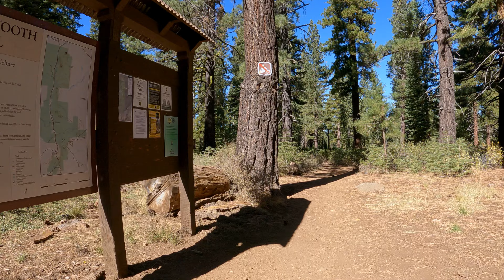Tahoe Truckee Sawtooth Trail (Upper Ridgeline)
You can now ride the Sawtooth trail virtually on your connected indoor trainer and the Kinomap app.

Truckee Sawtooth trail is a winding single-track loop through a mix of high desert and Jeffrey Pine Forest.  It gains and loses the same 200 feet numerous times throughout its course.   Some of the standout features of this trail are the two overlooks into the Truckee River Canyon, and the available connectivity to other routes on the Mt. Watson trail network.   Popular as a day hike, trail run, or mountain bike ride.  The total loop is 9 miles.

If you are curious about Kinomap, it is an interactive training app for indoor cycling, running and rowing. It plays videos while connected and controlling your indoor training equipment and will change resistance according to the incline on the video. It makes for very realistic and immersive indoor training sessions during winter. Here are some of my videos on Kinomap